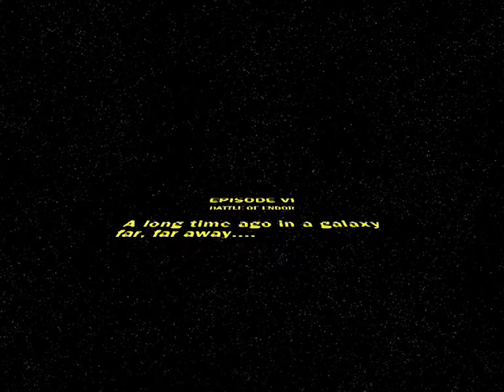Battle Of Endor 10